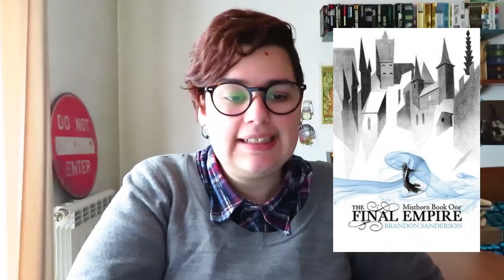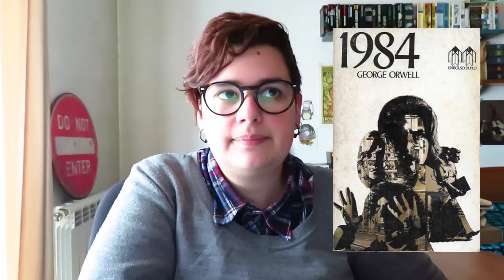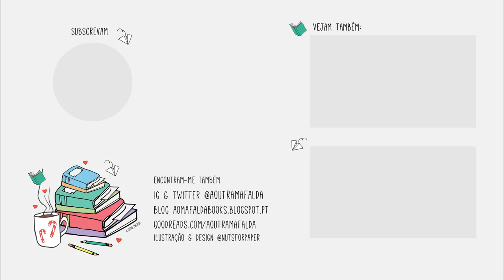101livrosFFC | Livros Lidos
Projecto 101livrosFFC (Fantasia e Ficção Científica)

📚 Livros mencionados!
- Fahrenheit 451 de Ray Bradbury
- Watchmen de Alan Moore
- Saga Mistborn – Nascida das Brumas de Brandon Sanderson
- 1984 de George Orwell
- As Crónicas de Gelo e Fogo de George R. R. Martin
- Trilogia O Senhor dos Anéis de J.R.R. Tolkien
- Viagem ao Centro da Terra de Jules Verne
- As Brumas de Avalon de Marion Zimmer Bradley
- Frankenstein de Mary Shelley
- Deuses Americanos de Neil Gaiman
- Série Sandman – Mestre dos Sonhos de Neil Gaiman
- Será que os Andróides sonham com Ovelhas Elétricas? de Philip K. Dick
- A Saga do Assassino de Robin Hobb
- Série A Torre Negra de Stephen King
- The Stand de Stephen King
- Admirável Mundo Novo de Aldous Huxley